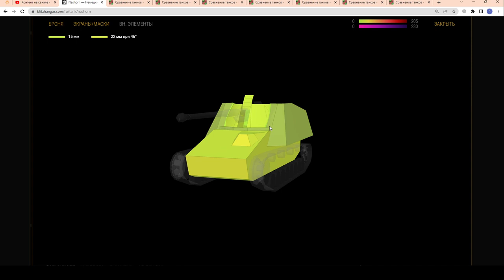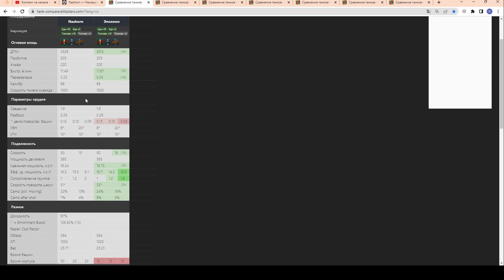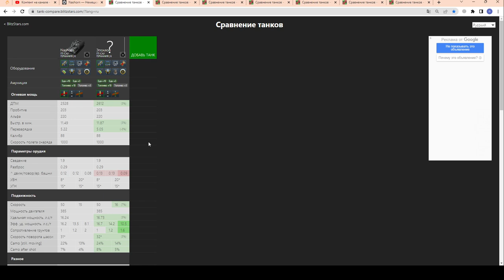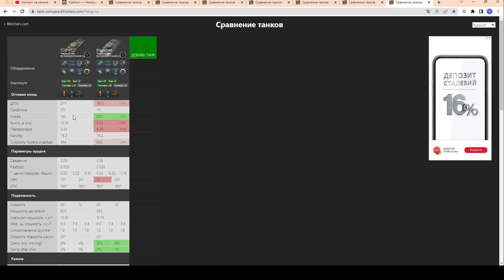ЭПСИЛОН - ПТ на СТИЛЕ! ЧЕСТНО про Батл Пасс Апрель Операция "Ursa Minor" в wot Blitz 2023 | WOT-GSN